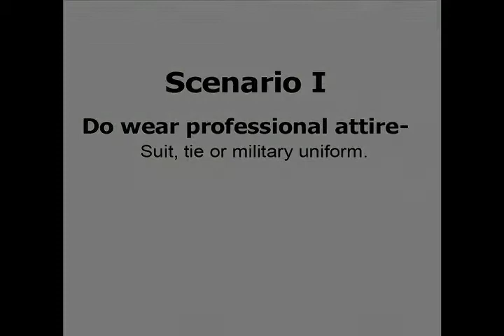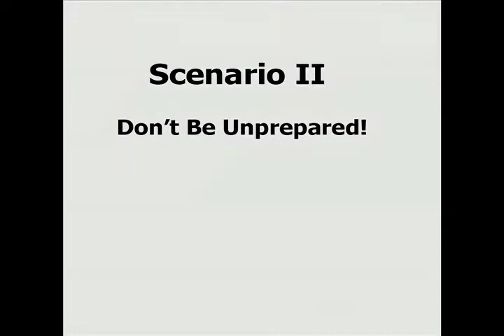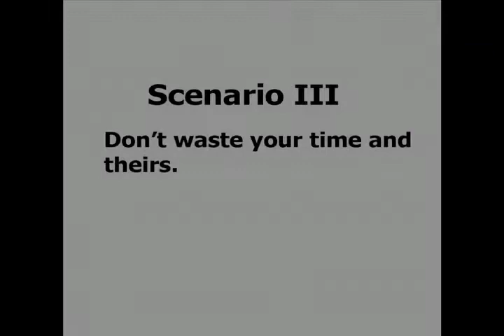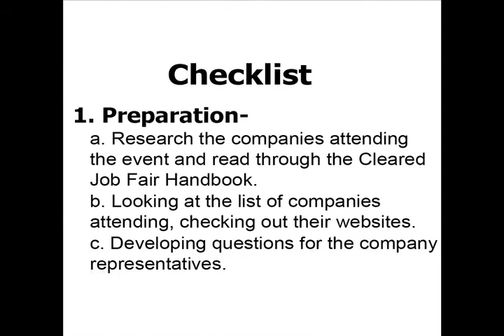Job Fair Do's and Don'ts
An instructional video with examples of how to present yourself at a job fair. High humor value!